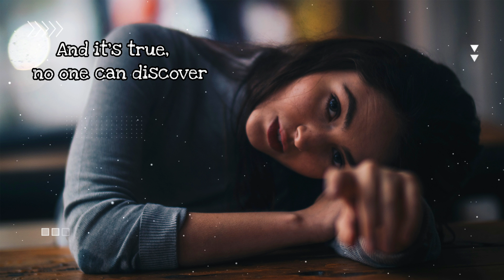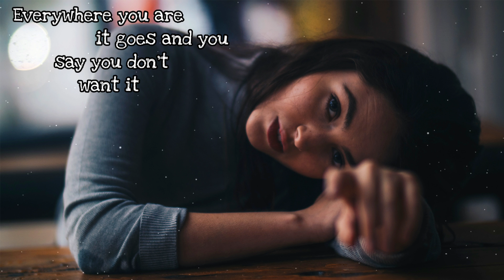Housenick -The Drama (Original Mix)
My New Original Song it's Here!